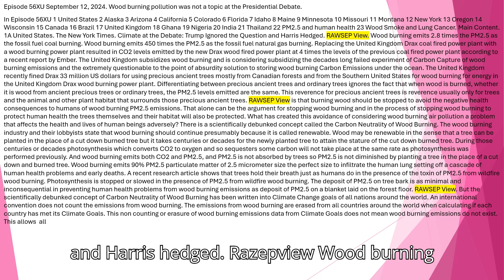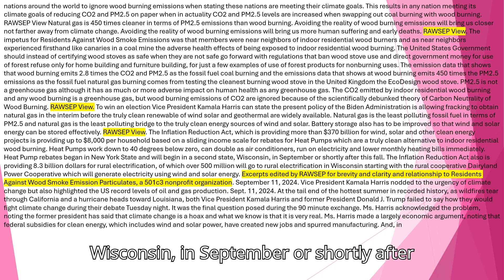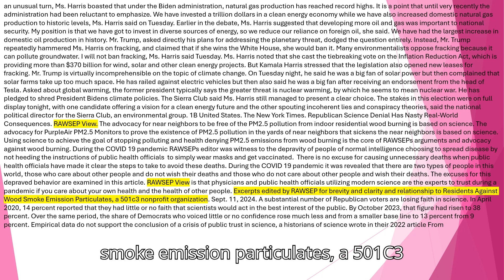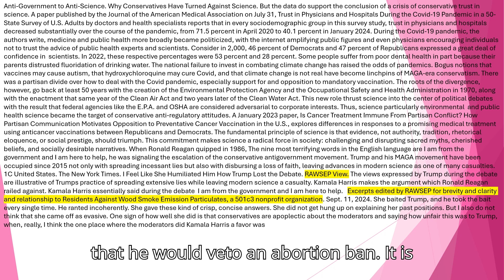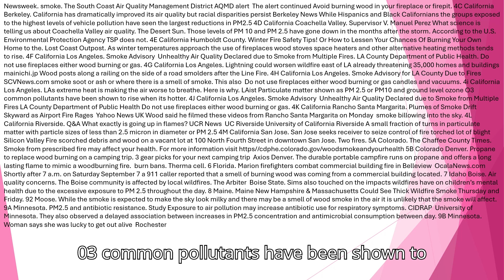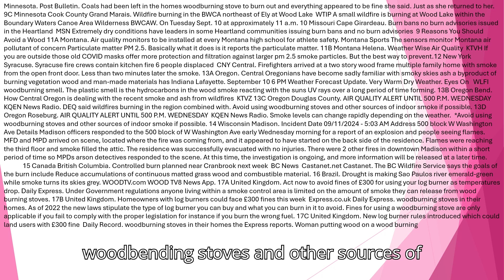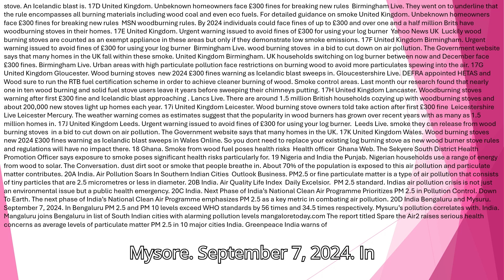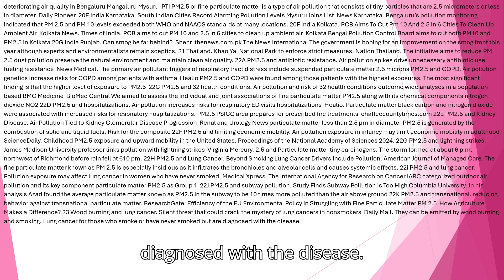Episode 56XU September 12, 2024 Wood burning pollution was not a topic at the Presidential Debate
In Episode 56XU 1 United States 2 Alaska 3 Arizona 4 California 5 Colorado 6 Florida 7 Idaho 8 Maine 9 Minnesota 10 Missouri 11 Montana 12 New York 13 Oregon 14 Wisconsin 15 Canada 16 Brazil 17 United Kingdom 18 Ghana 19 Nigeria 20 India 21 Thailand 22 PM2.5 and human health 23 Wood Smoke and Lung Cancer. Main Content. 1A United States. The New York Times. Climate at the Debate: Trump Ignored the Question and Harris Hedged. RAWSEP View. Wood burning emits 2.8 times the PM2.5 as the fossil fuel coal burning. Wood burning emits 450 times the PM2.5 as the fossil fuel natural gas burning. Replacing the United Kingdom Drax coal fired power plant with a wood burning power plant resulted in CO2 levels emitted by the new Drax wood fired power plant at 4 times the levels of the previous coal fired power plant according to a recent report by Ember. The United Kingdom subsidizes wood burning and is considering subsidizing the decades long failed experiment of Carbon Capture of wood burning emissions and the extremely questionable to the point of absurdity solution to storing wood burning Carbon Emissions under the ocean. The United Kingdom recently fined Drax 33 million US dollars for using precious ancient trees mostly from Canadian forests and from the Southern United States for wood burning for energy in the United Kingdom Drax wood burning power plant. Differentiating between precious ancient trees and ordinary trees ignores the fact that when wood is burned, whether it is wood from ancient precious trees or ordinary trees, the PM2.5 levels emitted are the same. This reverence for precious ancient trees is reverence usually only for trees and the animal and other plant habitat that surrounds those precious ancient trees. RAWSEP View is that burning wood should be stopped to avoid the negative health consequences to humans of wood burning PM2.5 emissions. That alone can be the argument for stopping wood burning and in the process of stopping wood burning to protect human health the trees themselves and their habitat will also be protected. What has created this avoidance of considering wood burning air pollution a problem that affects the health and lives of human beings adversely? There is a scientifically debunked concept called the Carbon Neutrality of Wood Burning. The wood burning industry and their lobbyists state that wood burning should continue presumably because it is called renewable. Wood may be renewable in the sense that a tree can be planted in the place of a cut down burned tree but it takes centuries or decades for the newly planted tree to attain the stature of the cut down burned tree. During those centuries or decades photosynthesis which converts CO2 to oxygen and so sequesters some carbon will not take place at the same rate as photosynthesis was performed previously. And wood burning emits both CO2 and PM2.5, and PM2.5 is not absorbed by trees so PM2.5 is not diminished by planting a tree in the place of a cut down and burned tree. Wood burning emits 90% PM2.5 particulate matter of 2.5 micrometer size the perfect size to infiltrate the human lung setting off a cascade of human health problems and early deaths. A recent research article shows that trees hold their breath just as humans do in the presence of the toxin of PM2.5 from wildfire wood burning. Photosynthesis is stopped or slowed in the presence of PM2.5 from wildfire wood burning. The deposit of PM2.5 on tree bark is as minimal and inconsequential in preventing human health problems from wood burning emissions as deposit of PM2.5 on a blanket laid on the forest floor. RAWSEP View. But the scientifically debunked concept of Carbon Neutrality of Wood Burning has been written into Climate Change goals of all nations around the world. An international convention does not count the emissions from wood burning. The emissions from wood burning are erased from all countries around the world when calculating if each country has met its Climate Goals. This non counting or erasure of wood burning emissions data from Climate Goals does not mean wood burning emissions do not exist.   This allows  all